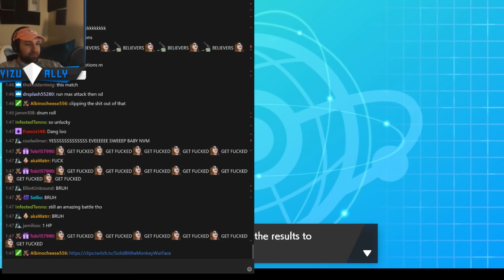I Tried Using Gmax Eevee In Ranked, This is What Happened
Leave a LIKE for more Pokemon Sword & Shield Wifi Battles!

The code is 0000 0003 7GYC 50.
Here is the team!
Eevee-Gmax @ Silk Scarf
Ability: Adaptability
Level: 50
EVs: 252 HP / 4 Atk / 252 Def
Impish Nature
- Double-Edge
- Dig
- Bite
- Helping Hand

Pikachu-Gmax @ Light Ball
Ability: Static
Level: 50
EVs: 252 HP / 252 SpA
Modest Nature
IVs: 0 Atk
- Thunder
- Grass Knot
- Surf
- Helping Hand

Sableye @ Roseli Berry
Ability: Prankster
Level: 50
EVs: 252 HP / 252 SpD / 4 Spe
Modest Nature
IVs: 26 HP / 3 Atk / 20 Def / 7 Spe
- Foul Play
- Quash
- Sunny Day
- Attract

Togekiss @ Scope Lens
Ability: Super Luck
Level: 50
EVs: 4 HP / 252 SpA / 252 Spe
Timid Nature
IVs: 0 Atk
- Dazzling Gleam
- Air Slash
- Heat Wave

Conkeldurr @ Assault Vest
Ability: Guts
Level: 50
EVs: 148 HP / 196 Atk / 4 Def / 100 SpD / 44 Spe
Adamant Nature
IVs: 11 SpA
- Drain Punch
- Mach Punch
- Thunder Punch
- Rock Slide

Charizard @ Life Orb
Ability: Solar Power
Level: 50
Timid Nature
IVs: 30 Atk
- Heat Wave
- Air Slash
- Solar Beam
- Protect

SONGS
Undertale OST - Another Medium